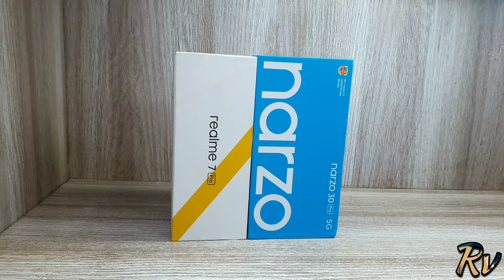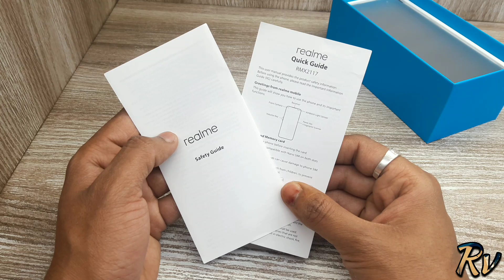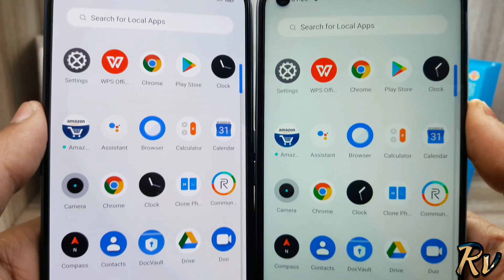Realme Narzo 30 Pro vs Realme 7 Pro - Which Should You Buy ?